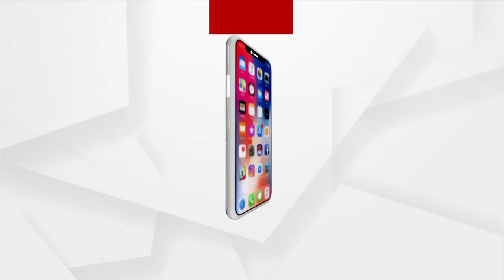Odisha Municipal Polls 2022: Poll Violence in Bhadrak, Group Clashes erupts in booth 16, Dhamnagar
Poll Violence in Bhadrak, Group Clashes erupts in booth 16, Dhamnagar.